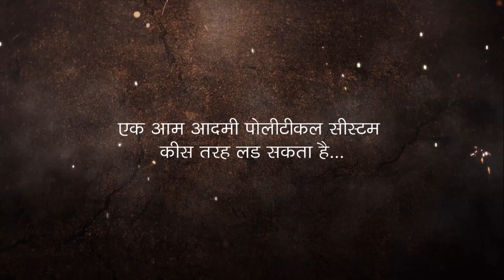MS bitta Question and Answer Session in Hindi Q11